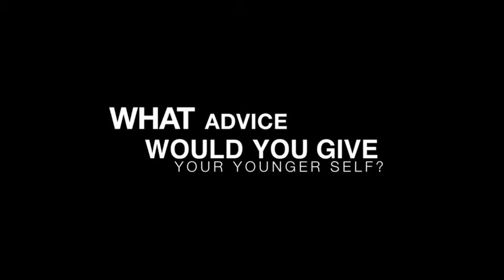Women to Watch: Renee Muccioli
For being instrumental in helping others truly embrace and live a sales culture, Renee Muccioli, vice president of sales at Credit Union ONE, has been added to the growing 2013 list of Women to Watch.